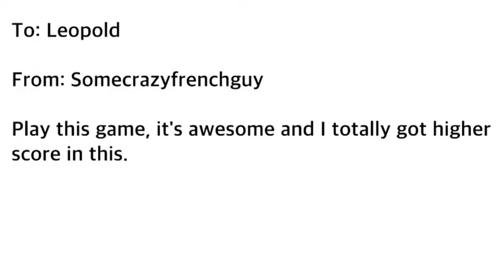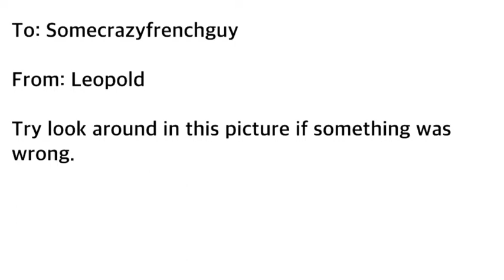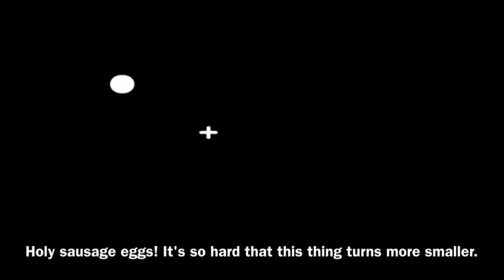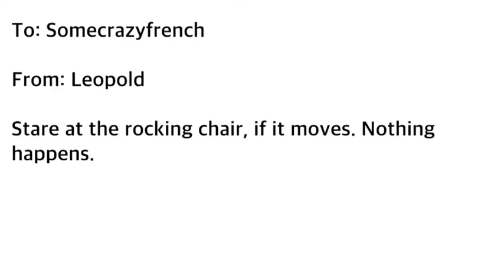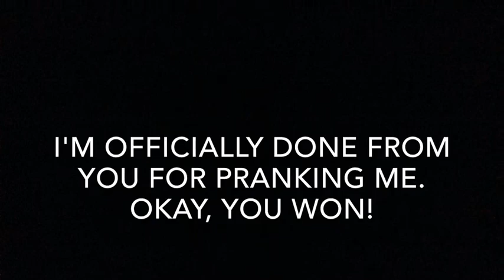AGK Episode 207: Angry German Kid Vs Angry French Kid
In the sequel from battle against Ronald (ADK), Leopold was getting pranked from Dimitri (AFK) which he always send him some prank emails to him, and Leopold will fight over him by pranking. Then, Dimitri will go insane if he was trying to giving up for pranking because of Leopold.

Inspired by AGKandvideomaker2000, ThisIsLotso, Hydgen32, Silver Panther 3000, and Timotunes